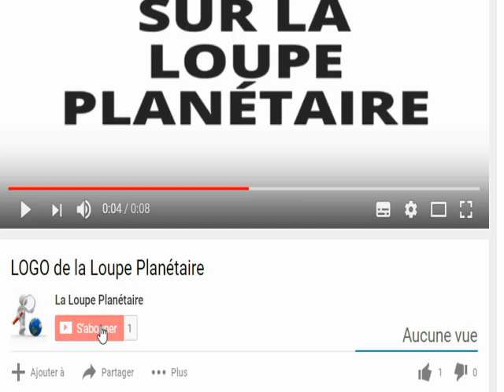Ibrahim Traoré fait une grande promesse a son peuple Nous Allons...